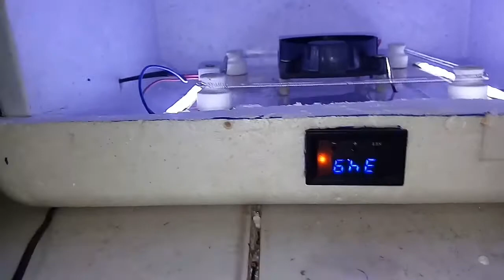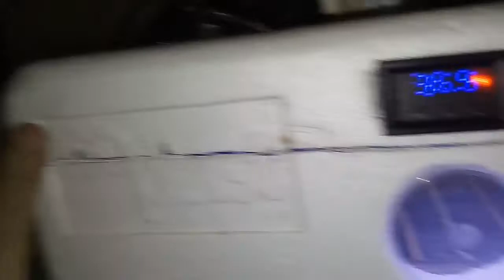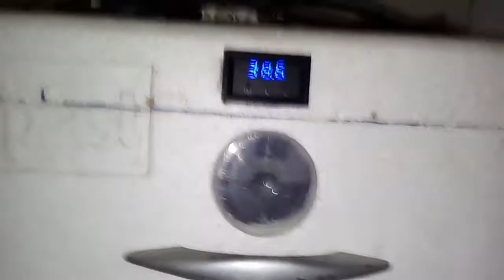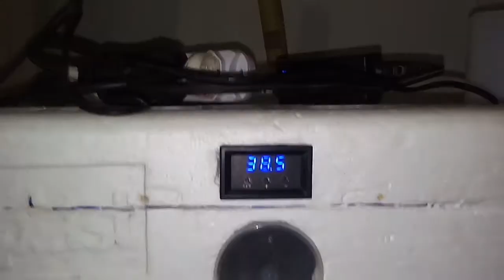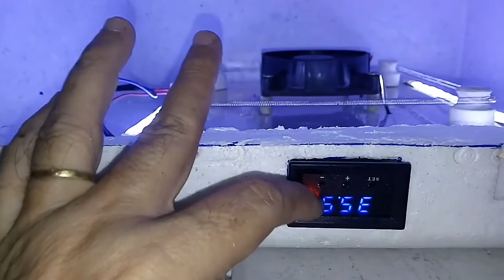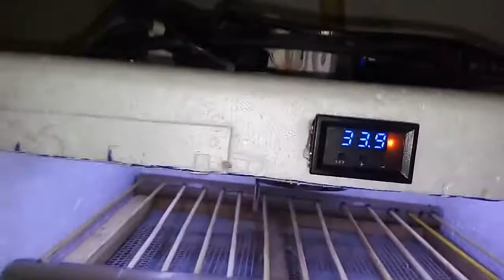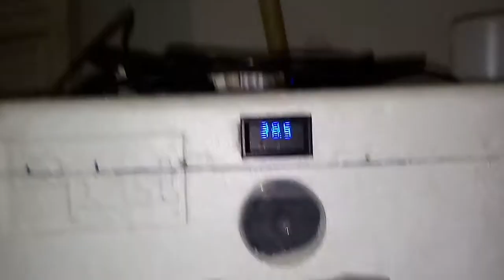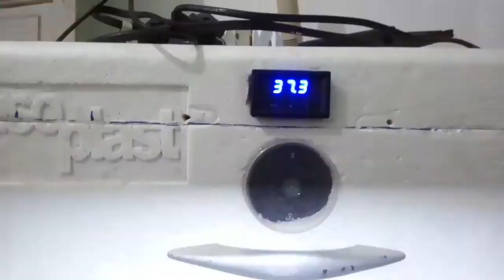Instalação do termóstato W1209 e Conclusão da chocadeira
Conclusão da chocadeira